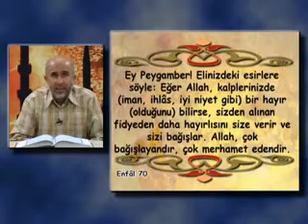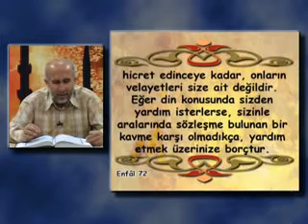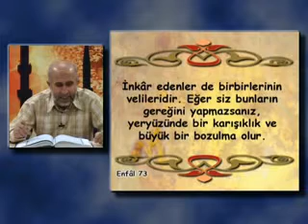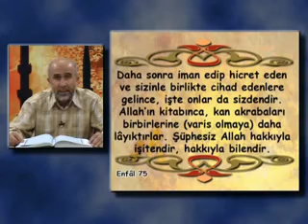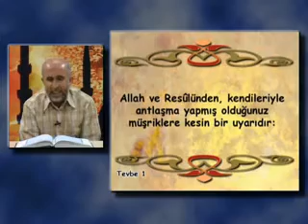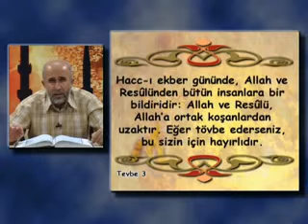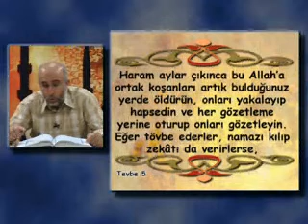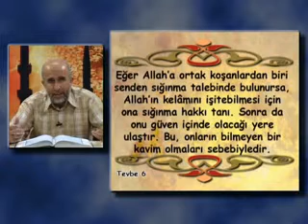Enfal Suresi 6.Bölüm (70-75) - Tevbe Suresi 1.Bölüm (1 -6)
Kuran Dersleri -Enfal Suresi 6.Bölüm (70-75) - Tevbe Suresi 1.Bölüm (1 -6)- TAMAMI Sitemizde